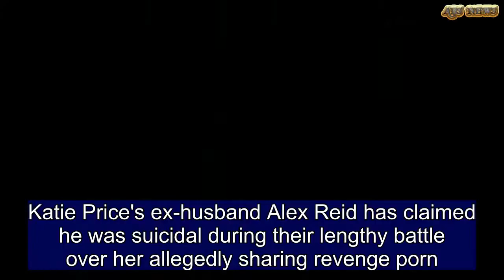Katie Price and Alex Reid battle: Cage fighter claims he was suicidal | ABS US DAILY NEWS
Katie Price's ex-husband Alex Reid has claimed he was suicidal during their lengthy battle over her allegedly sharing revenge porn. Last week, the cage fighter was granted a High Court injunction to prevent her sharing 'private and confidential information' about him after he brought legal action amid claims she shared photographs and video of a 'sexual nature'.Posting a lengthy statement on Instagram, Alex shared the impassioned message with his 48,600 followers in which he insisted Katie's 'malicious antics' had made him feel 'life would be best without me in it'. Following the news, Alex shared the statement on his Instagram page last night, which read: 'After many years of being bullied online due to the backlash of Katie Price's malicious antics, of which not only impact me...'But my family also, affecting my business and work, I've often thought that life would be best without me in it. That was until I found my fiance who has supported me through these bad times and made me have the courage to fight back with the backing of my legal team.    Share this article   Share  'So I am delighted and relieved I was granted an injunction last Friday at the High Court against Katie Price to stop her publishing private images of me. I have suffered the abuse for too long and am deeply saddened by this whole affair, particularly from someone who claims to stand against bullying and injustice. 'I am grateful to the judge who was clearly disgusted by her action, but acknowledged we were not there to discuss morality and said he did not find what Katie said she did at Celebrity Big Brother's Bit on the Side funny. This has been a long and stressful campaign for justice which has cost me dear in many ways.'Speaking to MailOnline, he said: 'I am pleased the truth is finally coming out about this as Revenge Porn is a serious crime. I can not comment further as there is still a criminal investigation going on with the Police and CPS'. Alex told the court on Friday, that Katie showed footage of him to a 40-strong audience of Celebrity Big Brother's Bit on the Side on January 9.His barrister, Chloe Strong, said four witnesses allege they saw the footage as Katie held her mobile phone up in front of audience members while she was on the show.Ms Strong told the court one witness said she has 'no doubt' the video was of Alex Reid and was 'shocked' upon seeing it. She said his main concern was to prevent any further distribution of the material, and that he was only seeking 'low damages'.Lawyers for Katie said she denies showing intimate footage of Mr Reid or having any such footage in her possession.They said she accepts she told audience members, during a 'very lighthearted' discussion that the video was of Mr Reid, but in fact it was a video she had downloaded from YouTube earlier that day.Mr Justice Jay said Mr Reid's right to privacy was 'very significant', adding: 'Although the claimant, it would seem, has